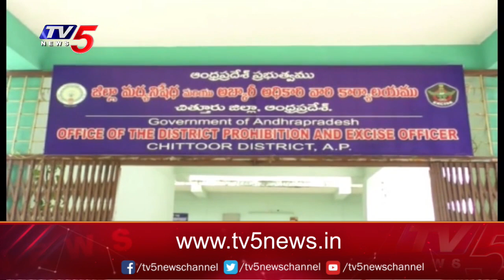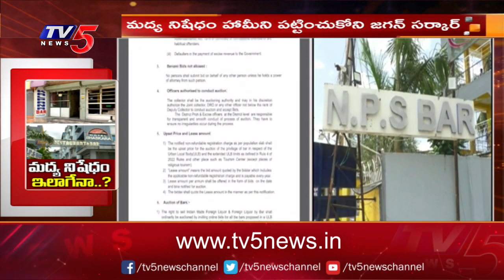టెంపుల్ సిటీలో లిక్కర్ సేల్ | Bar licenses | Tirupati | TV5 News